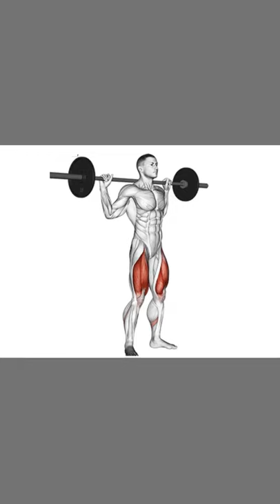BEST BARBELL WORKOUTS FOR TONING MUSCLES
Here i have a Barbell workout exercise to add on your daily routine. I do these different barbell workouts with light weights just to get my muscles Toned up. You can add on and use heavier weights to bulk up your muscles as well.
Try this different BARBELL workouts to get TONED UP . And to lose weight checkout this LINK HERE;} ENJOY.